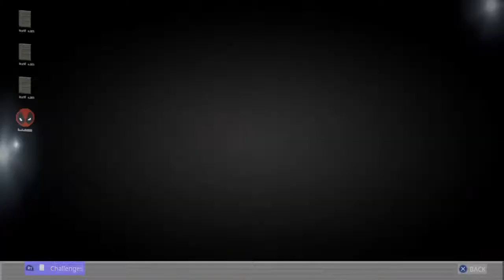Sqouds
aboneer op mijn  kanaal moro7yassin